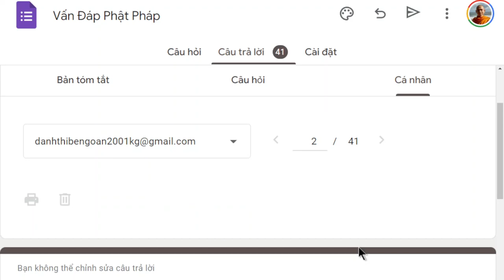1491. Làm sao để sinh vào cõi trời Sắc Giới?